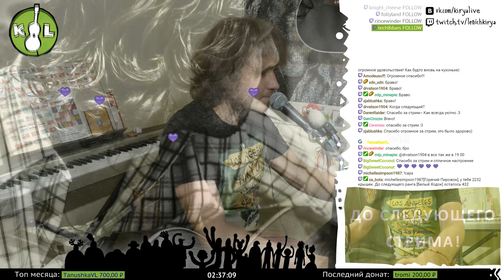Kirya live. Russian songs. Стрим от 12 мая 2017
Author`s Twitch channel (the main place for translations in the future) --»